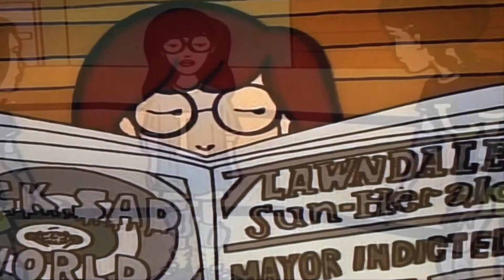Daria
Song: stealing cars

Artist: The Veronicas